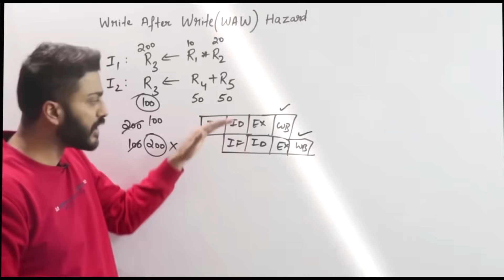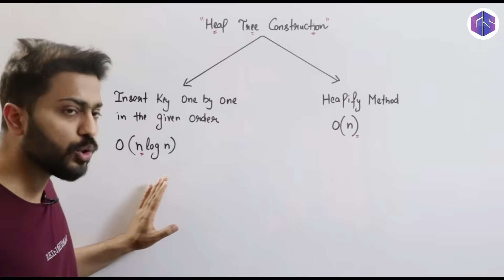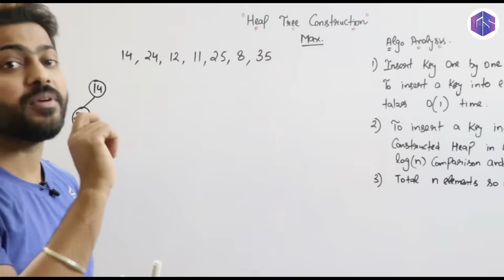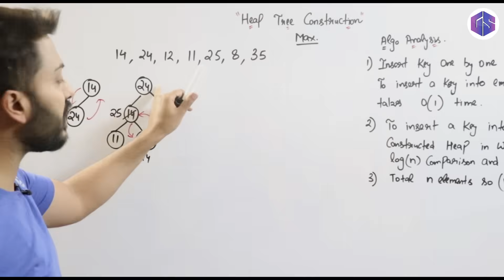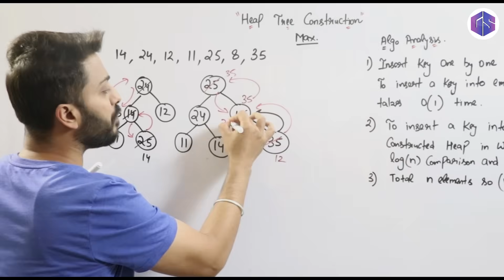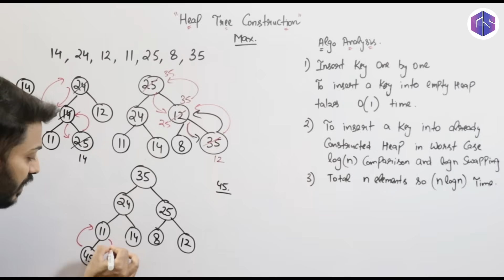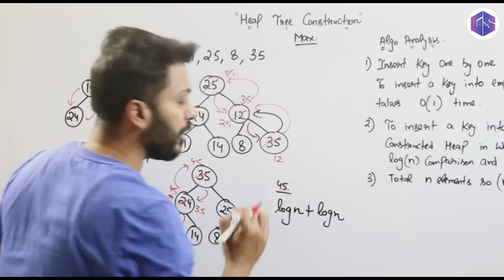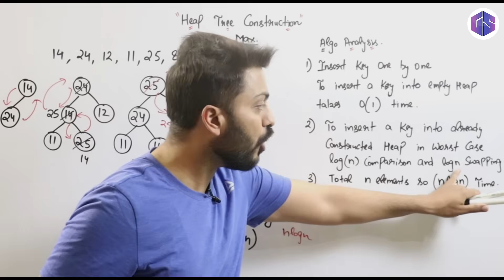L-3.14: Insertion in Heap Tree | Max-Heap & Min-Heap Creation | Time Complexities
In this video, Varun sir will the process of inserting elements into a Heap Tree—both Max-Heap and Min-Heap. You'll learn how these heaps are created step-by-step and understand the logic behind each insertion. We’ll also cover the time complexities involved, so you know how efficient heap operations are. This is perfect for students and professionals looking to strengthen their Data Structures concepts!
Timestamps:
0:00 - Insertion in Heap tree
7:37 - Analysis